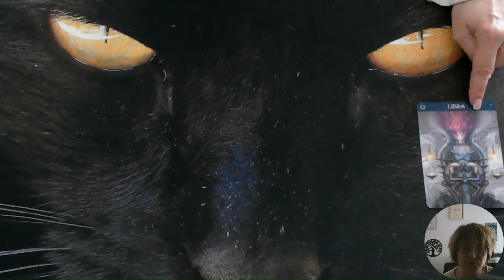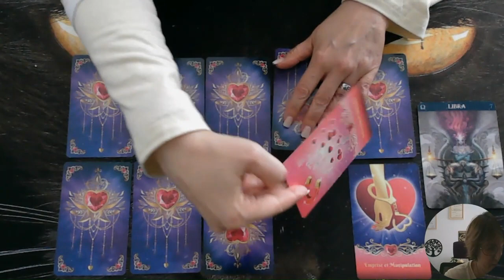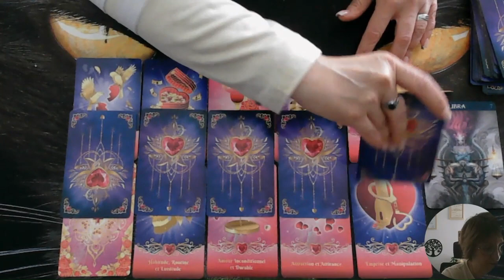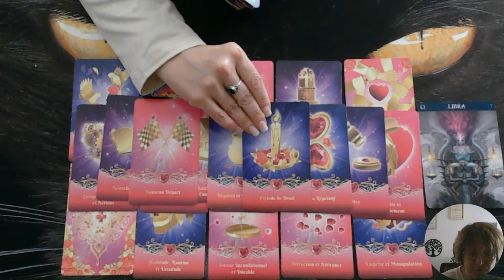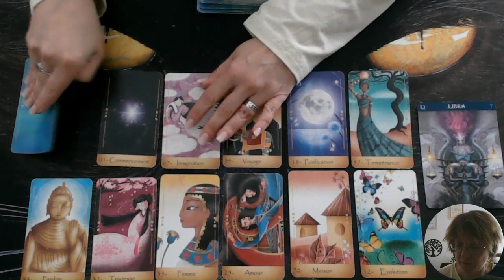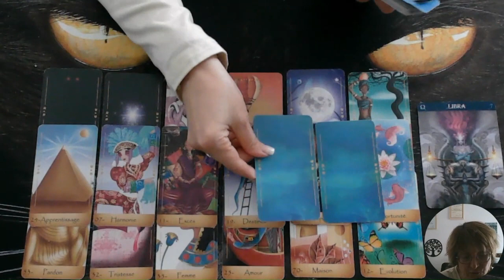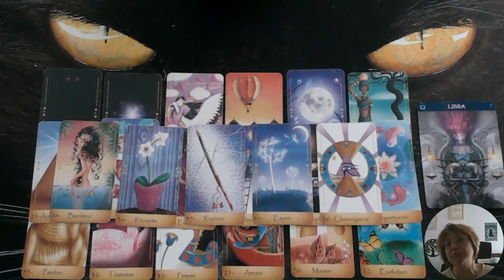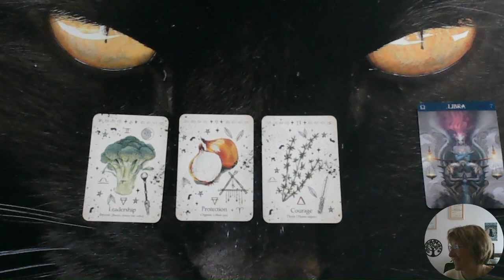♎BALANCE MAI 2023♎